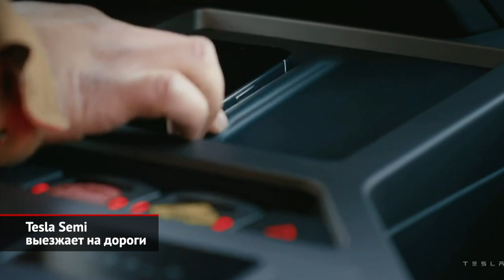Tesla Semi выезжает на дороги | Новости с колёс №2315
Компания Tesla начала поставки серийных тягачей Semi. Первыми свои машины получит крупный производитель напитков, разместивший заказ ещё в 2017 году, во время первого показа грузовика широкой публике. В своих лучших традициях Тесла обещала начать производство в фантастически короткие сроки и, в тех же традициях, задержала его на несколько лет. Впрочем, тут к Илону Маску никаких вопросов. Сперва планету охватила пандемия, следом пришёл кризис в производстве микрочипов. Словно следуя русской поговорке «обещанного три года ждут», компания сумела запустить серийное производство в 2022-м. Новых подробностей о технических особенностях Semi нам не сообщили, так что вспомним уже известные. Как заведено у Теслы, машина очень быстрая. До шестидесяти миль в час — а это без малого сотня километров в час — тягач без прицепа разгоняется за пять секунд, гружёный — за двадцать. Илон Маск сравнил новинку со слоном, который движется, как гепард. Если бы законодательство не ограничивало скорость и грузоподъёмность такой техники, Tesla почти наверняка сделала бы товарный состав с динамикой кольцевого гоночного болида. В данном случае Маску пришлось обойтись обещанием, что машина под полной загрузкой будет забираться по крутому подъёму, не снижая скорости. В движение машину приводят три электромотора, из которых лишь один работает постоянно, а два других подключаются при необходимости. Расход электроэнергии составляет примерно один киловатт-час на километр пути. Один из важнейших параметров для такой техники — запас хода без подзарядки. Этот параметр находится в диапазоне от 480 до 800 километров и зависит от версии машины. Чтобы доказать реальность приведённых данных, Tesla сняла видео, в котором грузовик с прицепом массой почти 37 тонн преодолевает расстояние в восемьсот с небольшим километров. На том же видео можно оценить главную компоновочную особенность: водитель Semi сидит в центре кабины, а не справа или слева. Сложно удержаться от аналогий со знаменитым суперкаром McLaren F1. Кроме того, новинка получит зарядную систему Supercharger нового поколения, мощность которой может достигать одного мегаватта. Такую же получит пикап Кибертрак, производство которого тоже должно относительно скоро стартовать, хоть и с огромной задержкой относительно первоначально обещанных дат. Tesla чтит собственные традиции.